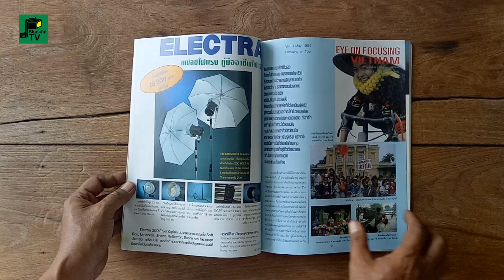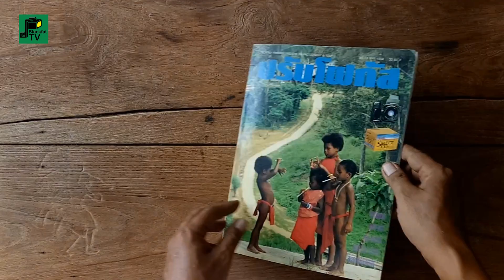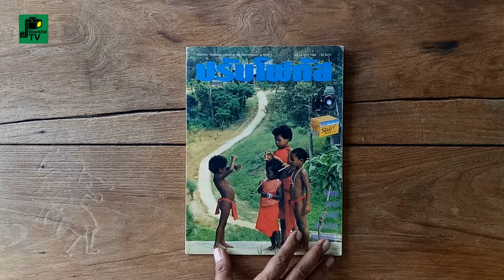"ปรับโฟกัส" | ปีที่ 1 ฉบับที่ 3 เดือนพฤษภาคม 2537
นิตยสาร"ปรับโฟกัส" ปีที่ 1 ฉบับที่ 3 เดือนพฤษภาคม 2537

นิตยสารรวบรวมภาพและบทความ
เกี่ยวกับกล้องถ่ายรูปและเทคนิคการถ่ายภาพ
รวมทั้งแนะนำแหล่งท่องเที่ยวที่น่าสนใจ

บรรณาธิการวิชาการ/นิเทศสัมพันธ์ : สงคราม โพธิ์วิไล

บรรณาธิการบริหาร : ธรชัย ศักดิ์มังกร

โครงการ : วิรัตน์ สิงหเดชากุล, วันชัย เผ่าวิบูล

นักเขียนกิตติมศักดิ์ : ยงยุทธ คงมหาพฤกษ์, ธวัช มะลิลา, ดำรงค์ จุลถาวรทรัพย์, นพดล กันบัว, ม่อน กล้องทอง,
วรนันท์ ชัชวาลทิพากร, จุลพล ขุยรักขิต, นาค ทิพวันต์, รชฎ วสราญกุล, จุตุรงค์ พราหมณ์แก้ว, จันทรา พราหมณ์แก้ว

ข่าวต่างประเทศ : ไทยลุย ลิวารีวิทยา
ภาพ : น.พ.ปลาด รักชีพ, เทพ หวานประเสริฐ, สถาปนา รักวิทยาศาสตร์, มนูญ สิทธิประเสริฐ, พินิจ ศรีเมืองเก่า
จัดรูปเล่ม : ฤทธี ศรีนรา, วัลลภ ธตงาม, สุภาณี สิทธิกุล, กิติชัย ส่งเกียรติศรี

ประสานงาน/ธุรกิจ : สุเมธ โพธิวิไล

ฝ่ายกฏหมาย/นิติกรรม : อายุธ ศักดิ์มังกร
สมาชิก/การเงิน : เบญจวรรณ ศักดิ์มังกร
ราคา : 30 บาท